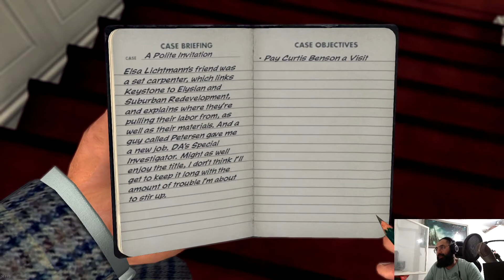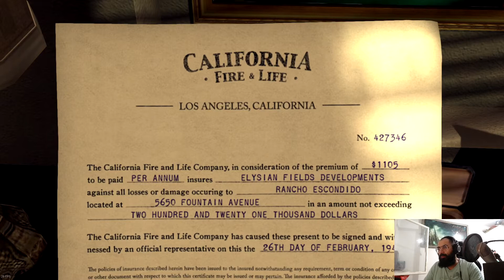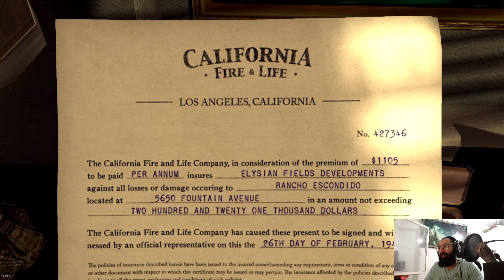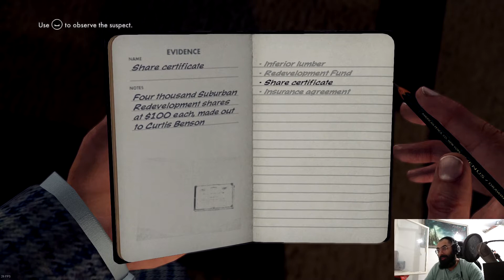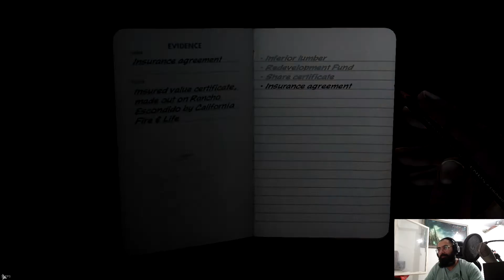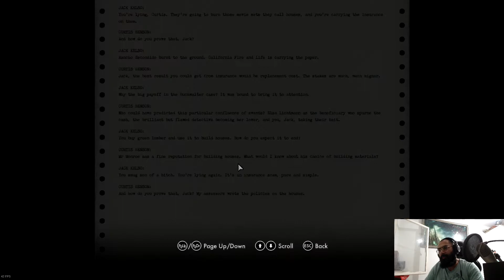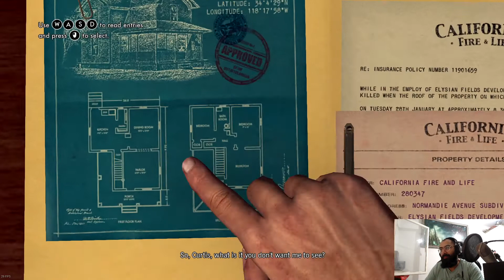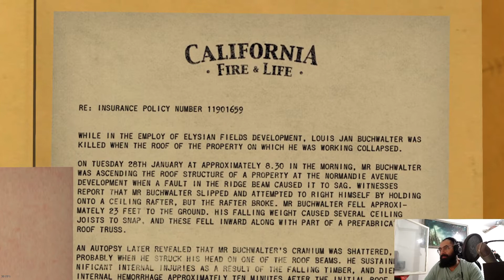Let's Play LA Noire P60: This Make Me Sick!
Welcome to L.A. Noire Let's Play!
L.A. Noire is a neo-noir detective action-adventure video game developed by Team Bondi and published by Rockstar Games.
So we're gonna have me being a total F*ing idiot as I try to solve cases...
I will use a controller for the first recorded time, but that might change.